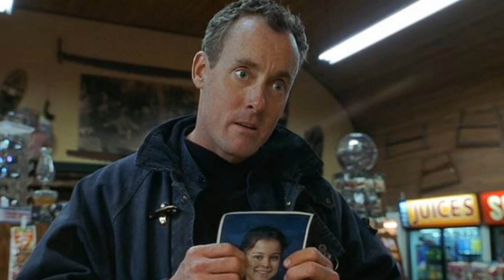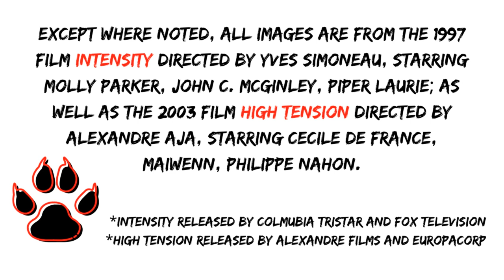Intensity Review, or How High Tension Ripped Off Dean Koontz Novel (The Rabid Dog's House)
Murder. Intensity. High Tension. Dean Koontz. Join Justin and Zena as they discuss 1997's "Intensity" based on the 1995 novel by Dean Koontz. Also unauthorized and unofficially "adapted" into 2003's "High Tension." We discuss the two movies undoubtedly based on Dean Koontz's fast-paced and edge-of-your-seat thriller; one, of course, totally ripping off the other.

The Rabid Dog's House
Host/Director/Editor: Justin Steele
Based on an idea by Tyler Doupe and Justin Steele
Special Guest Star: Zena Dixon

Also Check Out this link to Zena's YouTube Video: Top 5 Creepy Places in Tampa Bay

"Intensity" (1995 novel)
Written by: Dean Koontz

"Intensity" (1997)
Director: Yves Simoneau
Starring: Molly Parker, John C. McGinley, Piper Laurie, Blue Mankuma
Release: Mandaly Entertainment and Fox Television

"High Tension" (2003)
Also known as: "Switchblade Romance"
Director: Alexandre Aja
Starring: Cecile de France, Maiwenn, Philippe Nahon